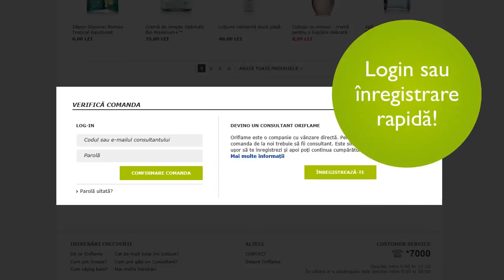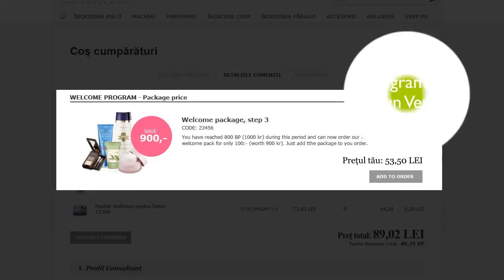Noul sistem de inregistrare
Vom lansa o nouă procedură de comandă şi înregistrare. Noile funcţii sunt mai simple decât până acum, iar formularele sunt extrem de prietenoase.